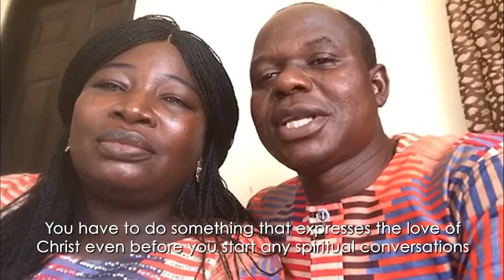Missionary Greeting - Ezekiel and Salamatu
A greeting from VMC missionaries in Nigeria, Ezekiel and Salamatu Ango